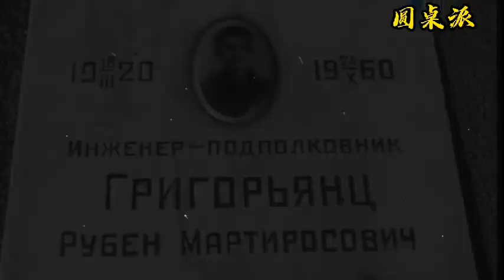苏联炮兵元帅被炸死现场影像：违规操作酿大祸，160名科学家当场殒命|Nedelin catastrophe